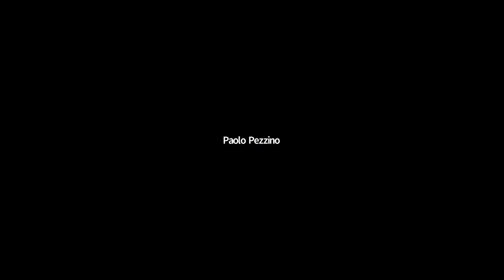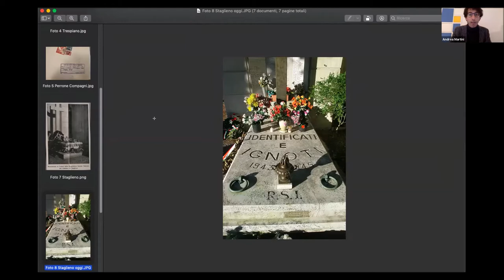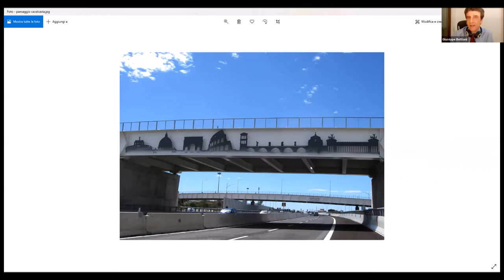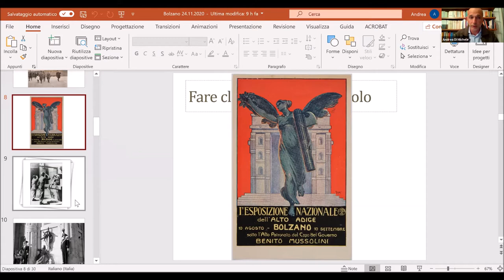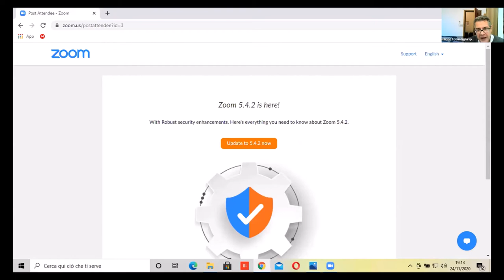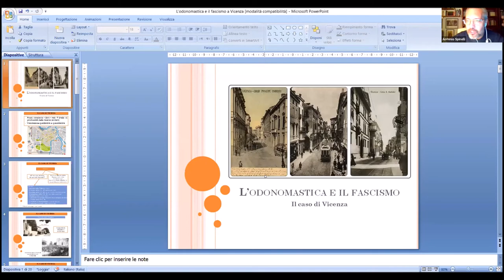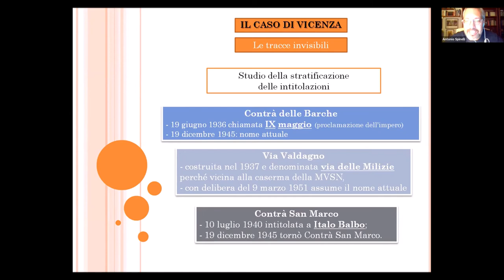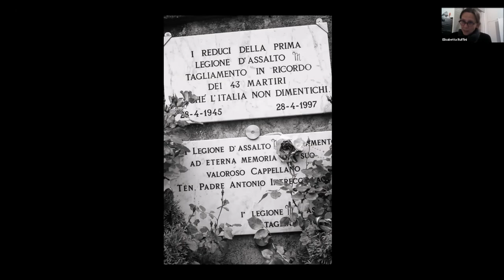I luoghi della memoria fascista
24 novembre 2020, ore 18

Saluti
Paolo Pezzino

Coordina
Filippo Focardi

Interventi di:
Andrea Martini, I cimiteri e la memoria celebrativa del fascismo
Giuseppe Bettoni, Il paesaggio come rappresentazione politica
Andrea di Michele, Bolzano e le tracce architettoniche del fascismo
Giuseppe Ferraro, Il Mausoleo di Michele Bianchi a Belmonte Calabro
Antonio Spinelli, L’odonomastica e il fascismo: il caso di Vicenza
Elisabetta Ruffini, Rovetta 28 aprile 1945: tra rivendicazioni di memoria e silenzi